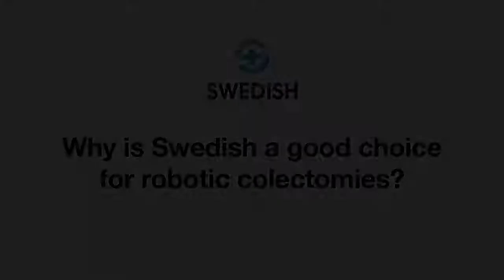Why is Swedish a good choice for robotic colectomies?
Dr. Amir L. Bastawrous, a colon and rectal surgeon at Swedish Cancer Institute, discusses the benefits of Swedish Medical Center for robotic colectomies. Swedish performs the highest volume of colon surgeries in the Seattle area, resulting in superior team support and surgical experience. Swedish also features the highest concentration of certified colorectal robotic surgeons in the country, as well as the highest number of robots available, across all disciplines, in this region. For more information on robotic colorectal surgery,